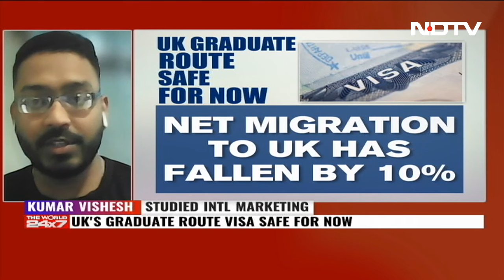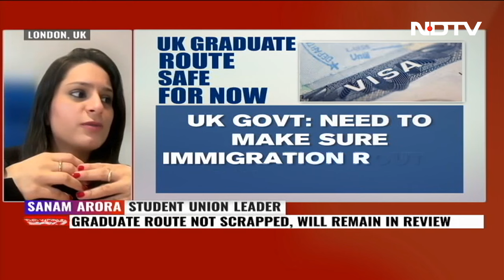UK Visa News | UK's Graduate Route Visa Scheme Safe For Now, Kept "Under Review"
UK Graduate Route Visa News: The UK's Graduate Route scheme, which is popular with Indian students, is safe for now, as the UK government announced that it will be kept "under review". Students and graduates of UK universities expressed relief at the news and shared how the visa has helped them. Student union leader Sanam Arora chats with NDTV's Parmeshwar Bawa on how the UK government is planning to crack down on unauthorised recruitment agencies.